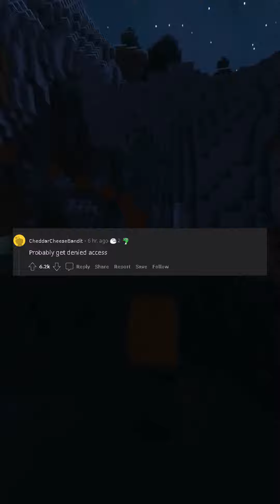Askreddit redditstories redditreadings askreddit shorts